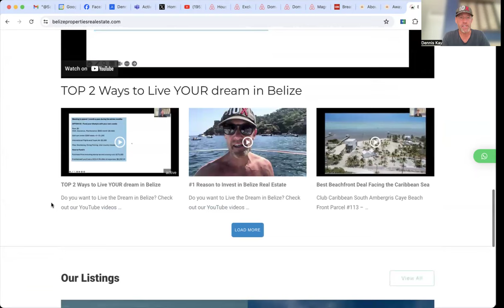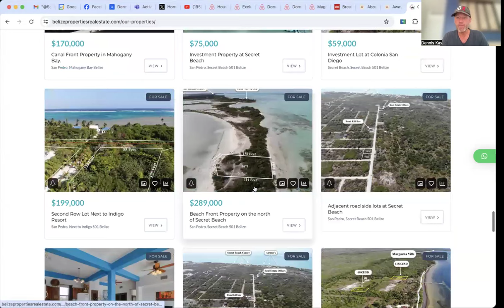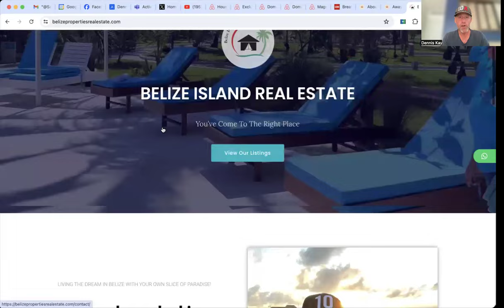NEW WEBSITE Belize Properties Real Estate dot COM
Dennis Kay - Living the dream in Belize and beyond!